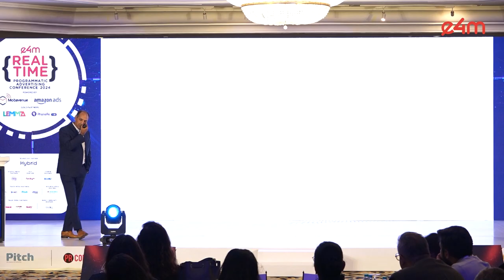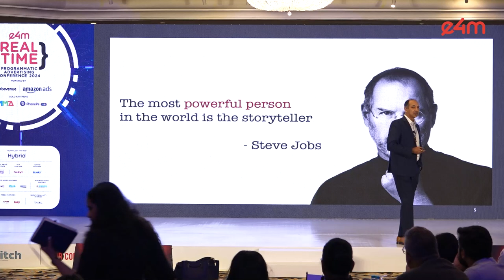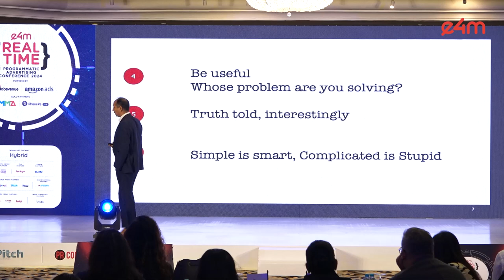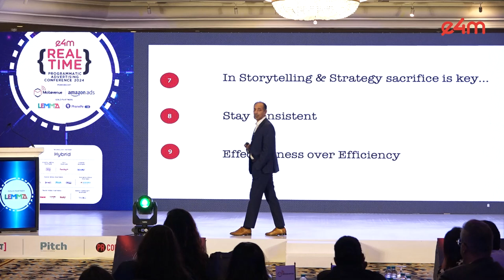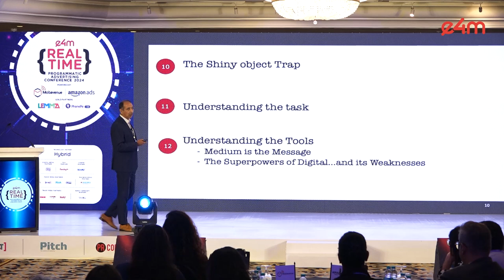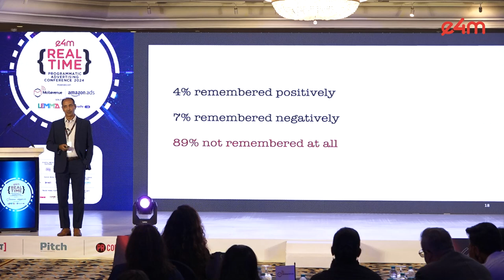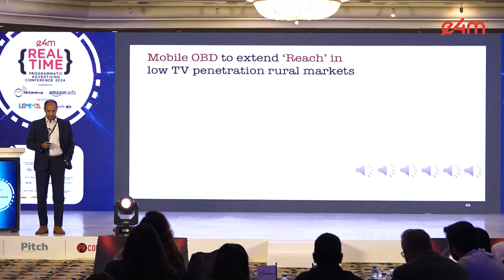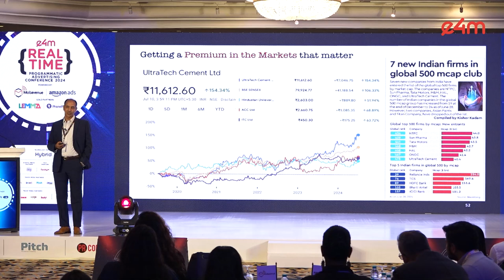e4m Real Time 2024 : Blending DigiTech with Storytelling to Create a Forever Bond